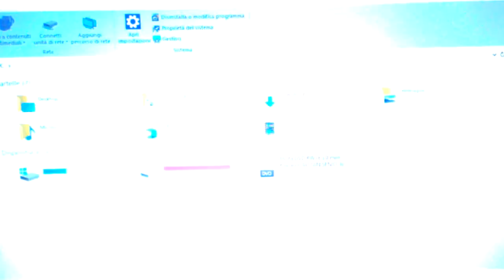Capitan Seniu - Nino Martoglio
Commedia di Nino Martoglio in dialetto Siciliano rappresentata da "I Lauretani" gruppo teatro Padre D'Urso - Santuario di Loreto in Acireale